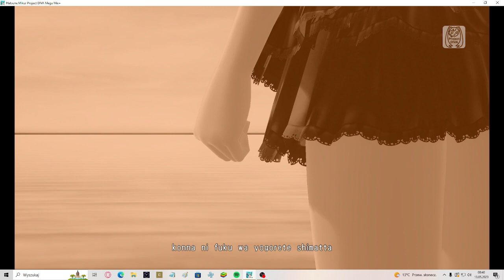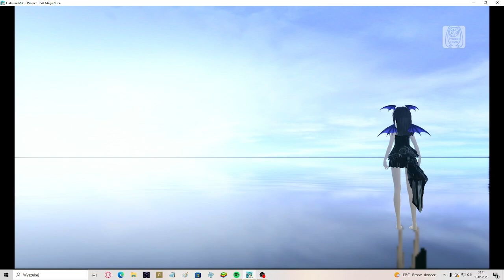Deep sea girl but I changed miku original module for this song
I love this creation she looks like a demonic princess :D